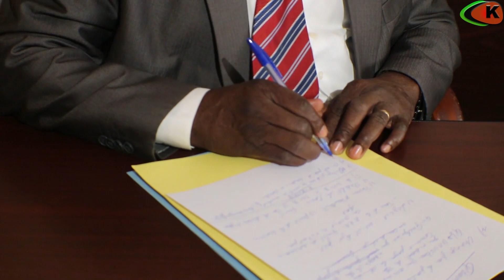Umvirize inyishu ku bibazo vy'itunganywa gushasha kw'amadorare